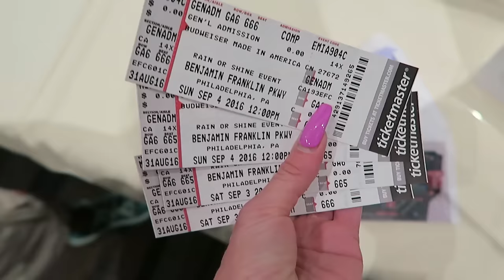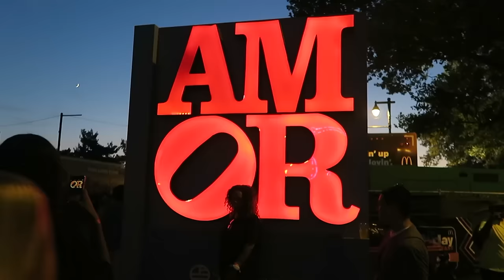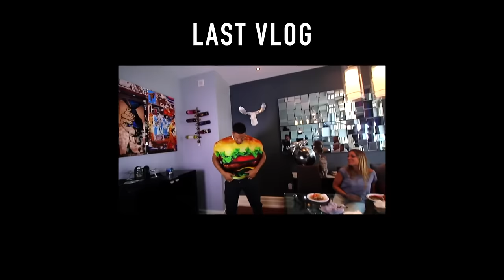DOPEST CONCERT EVER!!!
Add me on Snapchat!! RealJeanaPVP